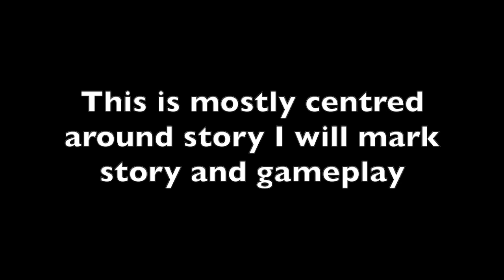WHY YOU SHOULD PLAY HALO 2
Halo 2  the player assumes the roles of the Master Chief and The Arbiter in a a year after Halo 1 in conflict between the United Nations Space Command, the genocidal Covenant, and the parasitic Flood. yes we gotta deal with them again...

Hopefully you consider getting this amazing game along with the rest!!!
and before you ask, no I don't have a release date on WYSP:H3 or WYSP-H3:ODST I'll probably release both at the same time

Thanks for checking out this vid check out the stuff down here!!

Chapteros
0:00 - Cool Intro
1:43 - The Rewards and the heresy
8:30 - The Covies Attack
14:37 - OW MY HEAD
22:00 - The trial of the heretic
25:44 - Wait you can do what in this game?
29:46 - The Arbiter's 2nd chance
35:00 - Where we droppin boys?!!!
43:00 - The consequences of being a badass
48:19 - WTF IS THAT THING
50:41 - Portal to save the world
01:02:05 - Fight of the Sword and Hammer
01:03:00 - What's next?
01:05:00 - MONATGE!!! and ooohh a secret